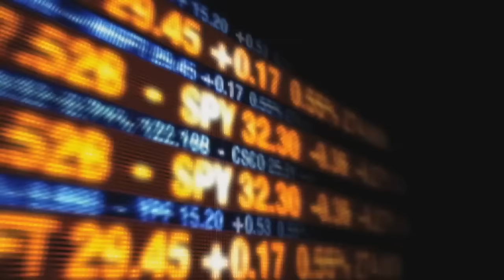North Korea Launches Satellite | Endtime Ministries with Irvin Baxter